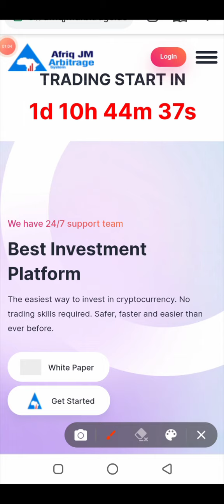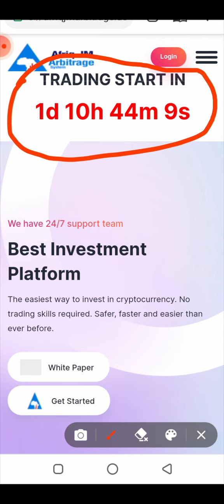AAS TRADING COUNTDOWN || AFRIQ ARBITRAGE SYSTEM || AMA TOMORROW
In this video, i explained about the current trading count down and when the trading will start in Afriq Arbitrage System. AAS update.